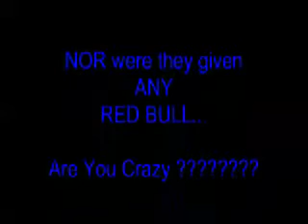Why kids shouldn't drink red bull